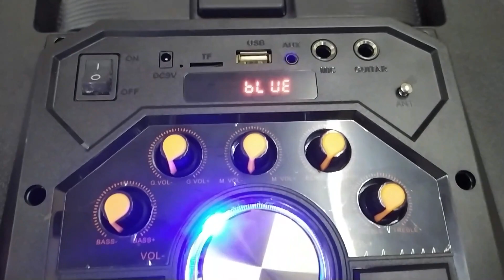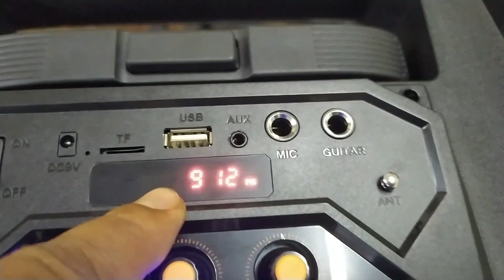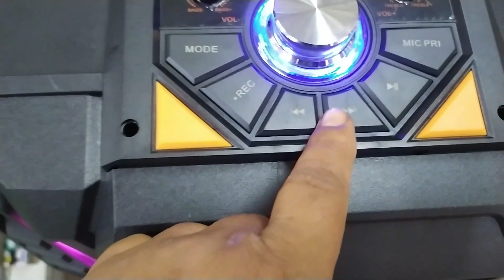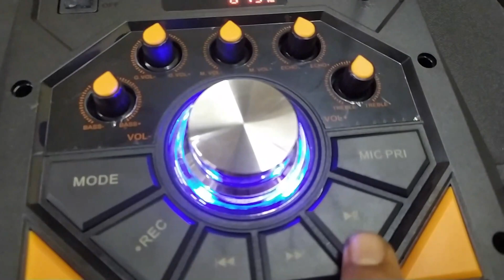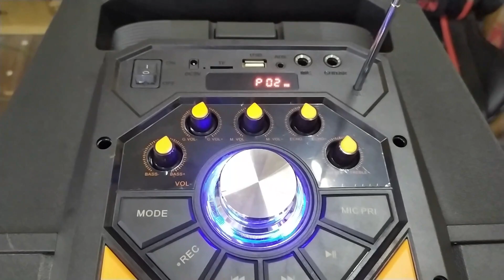Cara Setting Radio di Speaker Bluetooth ADVANCE K1508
Menawab pertanyaan teman-teman di kolom komentar tentang bagaimana cara pengaturan atau setting radio FM di speaker bluetooth Advance seri K1508.

Pada video dijelaskan tentang bagaimana untuk scanning frekewensi gelombang radio dan menyimpannya dalam program.
video kali ini dilakukan pada speaker bluetooth seri K1508 akan tetapi pada umumnya cara pengaturan ini hampir sama semua dengn speaker seri lain dari Advance.